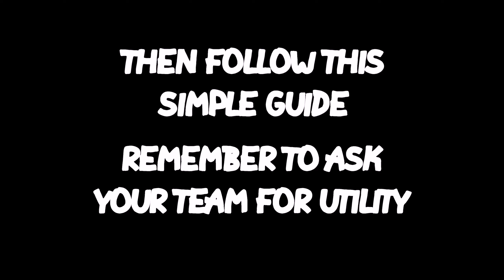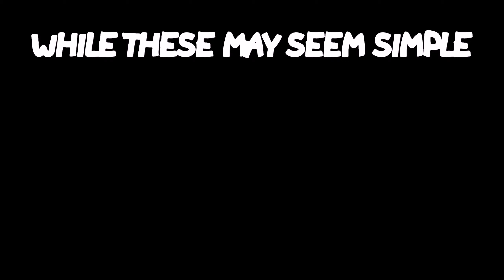EASY Neon Sunset (Reworked) Map Guide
I'm a one trick neon in valorant, that uses her speed and movement to confuse and break the ankles of enemies. I've used this playstyle for a while now and it never fails to disappoint teammates with some funny moments. Sometimes I can make radiants look like silvers but most of the time I look like I'm throwing. Enjoy your stay :D

Hope you enjoy, any likes or subs are very appreciated even if it only takes you 10 seconds :)

Intro (00:00)
A Entry (00:33)
B Entry (02:01)
Mid Entry (02:54)
A Def/Retake (04:06)
B Def/Retake (05:08)
Outro (06:18)